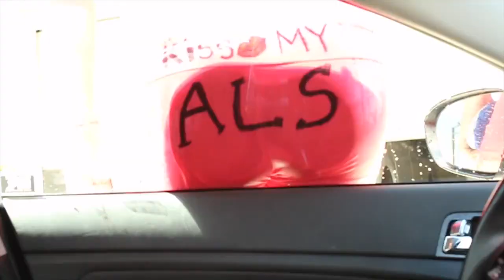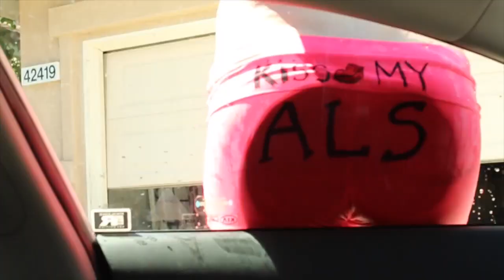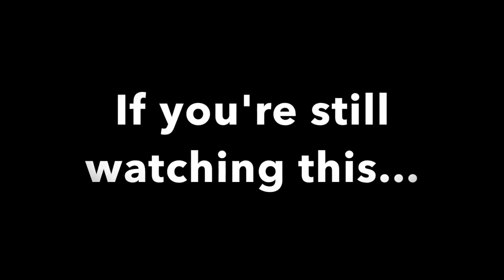ALS ICE BUCKET CHALLENGE UNCENSORED & SEXY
ALS ICE BUCKET CHALLENGE UNCENSORED &